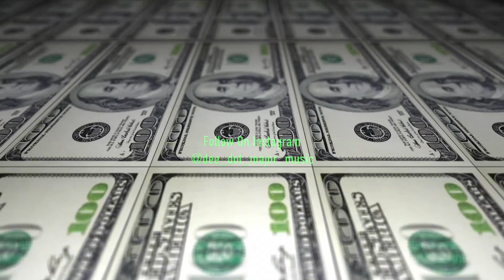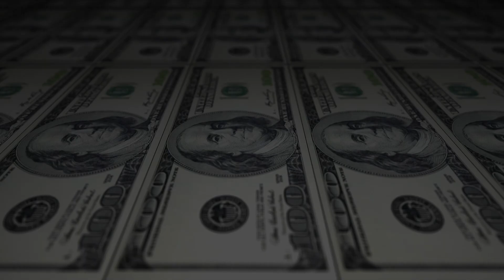What You Spending - Proudced by Dee Dot (808 Type Beat)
Major Moves 2 Dee Dot feat Charm